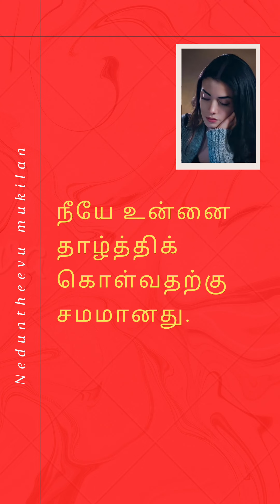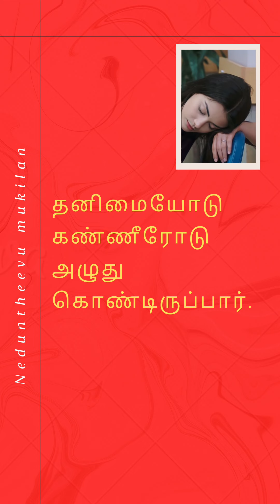பிடிக்காத மனிதர்களை பிடிக்காத விஷயத்தை இழப்பதற்கு ஒரு போதும் பயப்படாதே 💯 neduntheevu mukilan poem